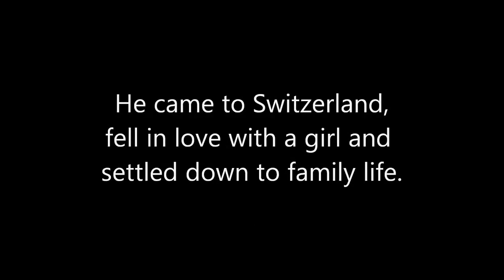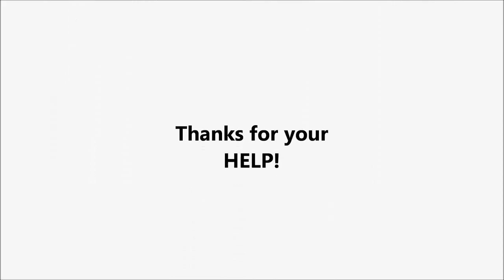Free Giureh Sean Hross Chatzefratz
Buy products to help Chatzefratz.